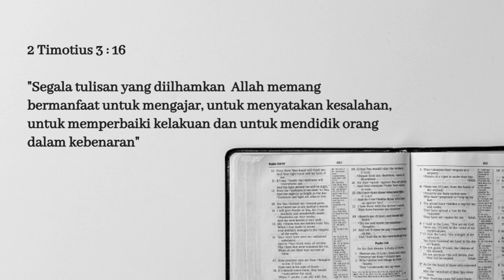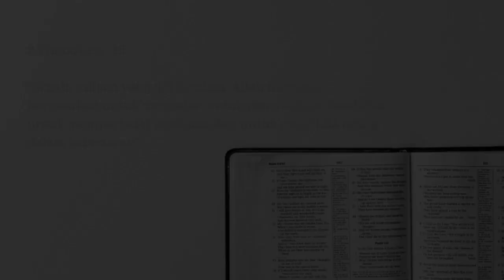Liu Xi Mei | Pdt. Sutanto Teddhy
Renungan Singkat GKI Cimahi | 23 Januari 2023